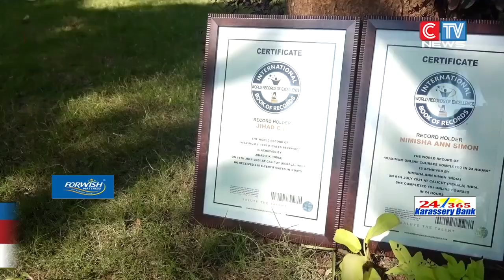ഏറ്റവും കൂടുതൽ ഓൺലൈൻ കോഴ്സ് സർട്ടിഫിക്കറ്റുകൾ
ഏറ്റവും കൂടുതൽ ഓൺലൈൻ കോഴ്സ് സർട്ടിഫിക്കറ്റുകൾ എന്ന റെക്കോഡുമായി ദമ്പതികൾ. ചേന്ദമംഗല്ലൂർ സ്വദേശികളായ  ജിഹാദ് യാസിറും ഭാര്യ നിമിഷയുമാണ് നേട്ടം കൈവരിച്ചത്.